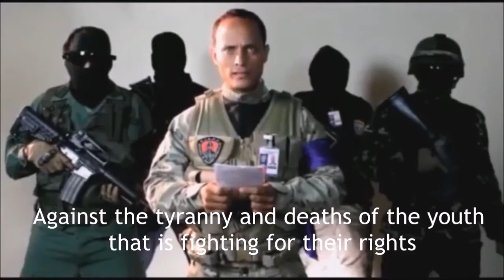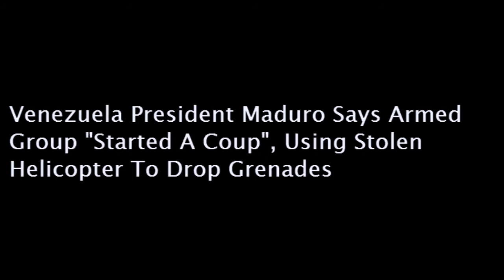Caracas Helicopter Attack (Venezuela)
On Tuesday, June 27, 2017, There was an incident; instigated by Óscar Pérez relating to Article 350, involving a rogue police helicopter that launched several non-lethal stun grenades & fired blank firearm cartridges at the Supreme Tribunal of Justice (TSJ) & Interior Ministry in Caracas, Venezuela.

Óscar Pérez claiming to be a part of an anti-government coalition of military, police & civilians, was seen piloting a CICPC helicopter over the Baruta Municipality, while blank firearm cartridges were fired near the Interior Ministry building to draw attention to his message; a banner on the helicopter read "350 Liberty," a reference to Article 350 of the constitution which states that "The people of Venezuela; shall disown any regime, legislation or authority that violates democratic values, principles & guarantees or encroaches upon human rights," the helicopter escaped & was found the next day in a rural area.

Communications & Information Minister Ernesto Villegas said the helicopter fired 15 shots against the interior ministry as a reception was taking place for 80 people celebrating National Journalists' Day, Óscar Pérez stated that non-lethal stun grenades were thrown from the helicopter onto the Supreme Tribunal of Justice building to draw attention to the banner, though the Bolivarian government argued that they were four "Israeli-made grenades of Colombian origin" with two of them targeting government bodyguards outside the building, President Nicolás Maduro called the incident a "terrorist attack."

Óscar Pérez later explained his actions, stating: "It was meant as a wake-up call that they shouldn’t lose hope, & not just to the people but also to the public workers that they wake up as well."

On Monday, January 15, 2018, Óscar Pérez, the pilot & instigator of the incident, was killed during a military raid by the Venezuelan army that was met with accusations of extrajudicial killing, a video was released showing men with assault rifles flanking Óscar Pérez, a film actor & investigator of CICPC, Venezuela's criminal investigation agency, stating that "We are nationalists, patriots, & institutionalists, this fight is not with the rest of the state forces, it is against the tyranny of this government."

On Monday, February 18, 2019, Óscar Pérez's mother appeared next to President Donald J. Trump at a rally & gave a speech supporting Venezuela's Interim-President Juan Guaidó, previously on Tuesday, January 15, 2019, Juan Guaidó & others said they would challenge Nicolás Maduro's claim to the presidency, describing the inauguration of President Nicolás Maduro as "illegitimate," the National Assembly announced Juan Guaidó had assumed the powers & duties of president, & they would continue to plan to remove from office President Nicolás Maduro.

Article 233 of the Constitution of Venezuela provides that, "when the president-elect is absolutely absent before taking office, a new election shall take place; & until the president is elected & takes office, the interim president shall be the president of the National Assembly."

Juan Guaidó called for demonstrations on Wednesday, January 23, 2019, which marked the 61st anniversary of the overthrow of dictator Marcos Pérez Jiménez, Juan Guaidó said: "It's not about twisting arms, breaking kneecaps, but rather holding out a hand" & offered "amnesty to military officers who joined efforts for a transition in power." with massive numbers of demonstrators coming out in cities throughout Venezuela & across the world, Juan Guaidó swore "to formally assume the power of the national executive office as the Interim-President of Venezuela."

Allied factions to Interim-President of Venezuela Juan Guaidó, including the US & Colombia, are trying to provide humanitarian aid to the people of Venezuela during the transition of power, President Nicolás Maduro has refused to relinquish power & stands ready with the military forces at his side.

Where this all goes, only time knows, "Viva Venezuela."